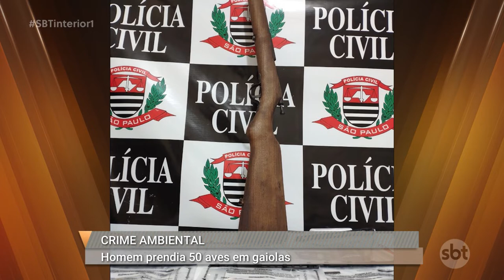Polícia Ambiental apreende aves que estavam presos em gaiolas